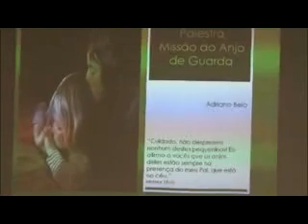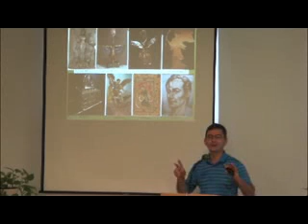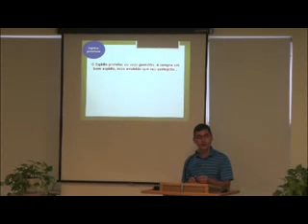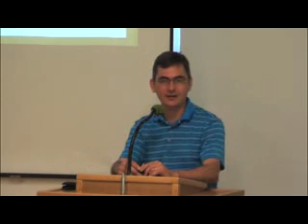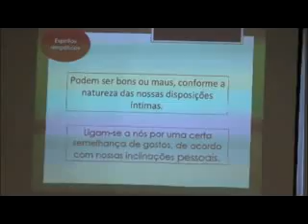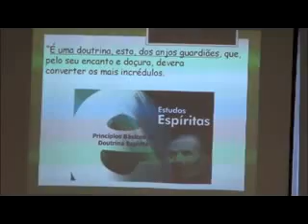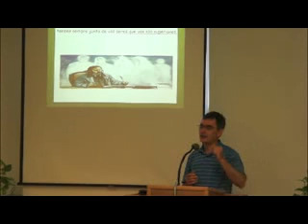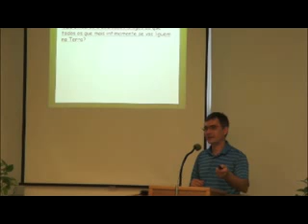Anjo da guarda